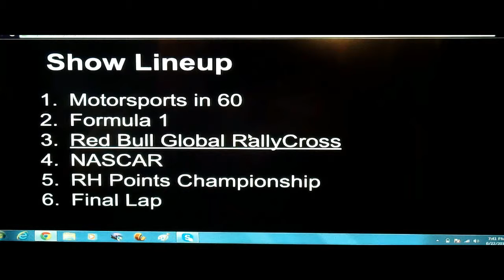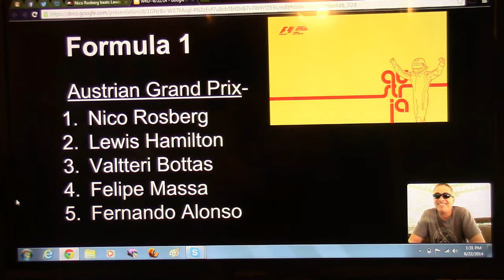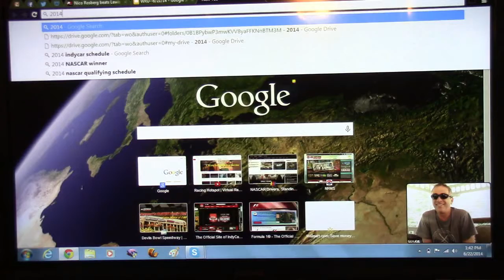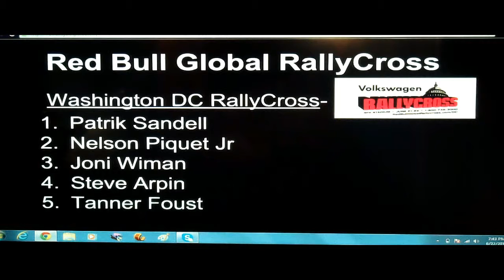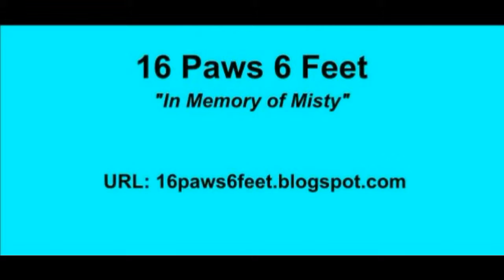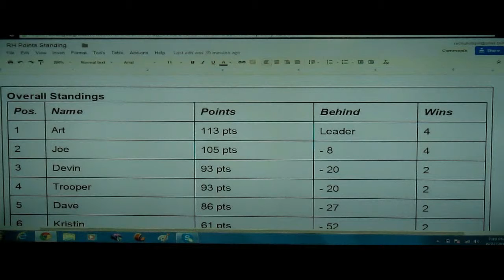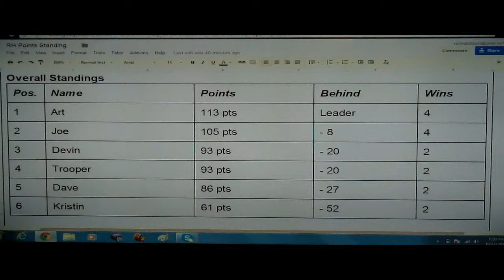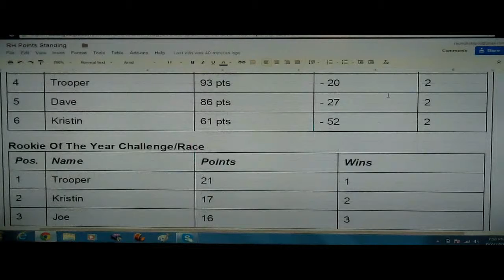Racing Hotspot | Weekend Round Up: 6/22/14